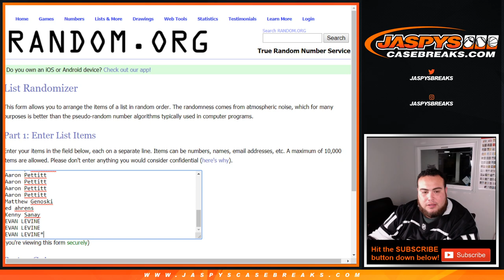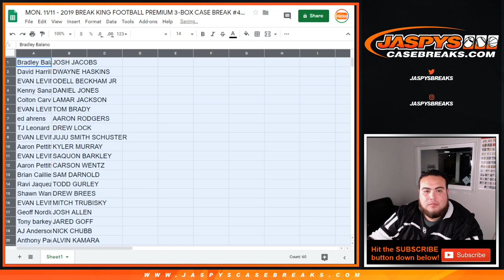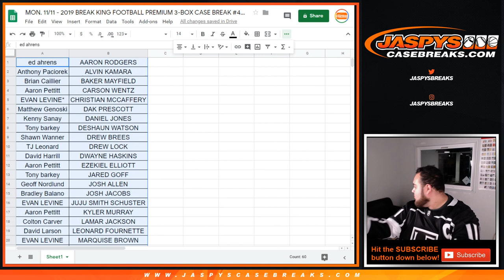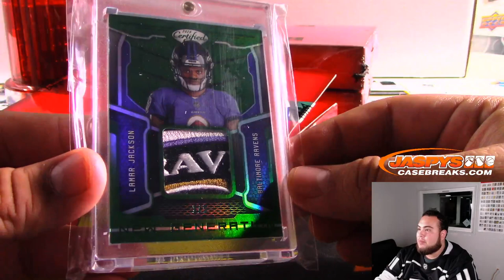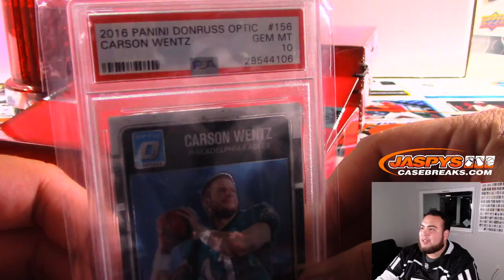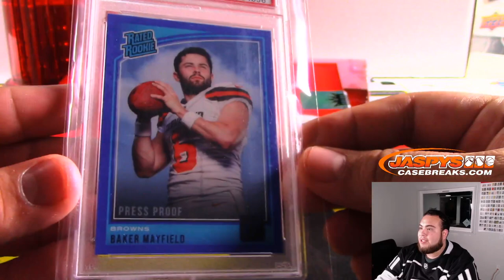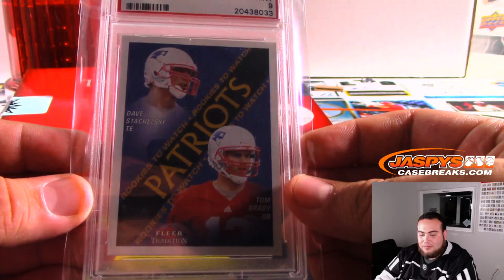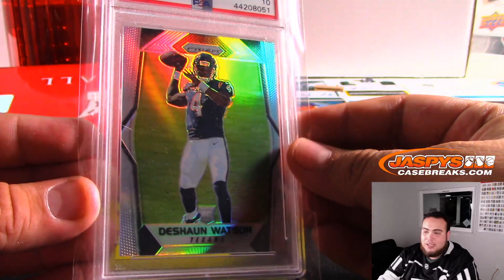MON. 11/11 - 2019 BREAK KING FOOTBALL PREMIUM 3-BOX CASE BREAK #4 *RANDOM PLAYER*